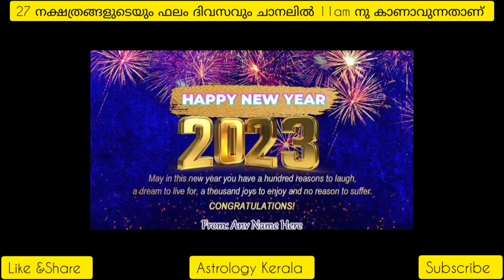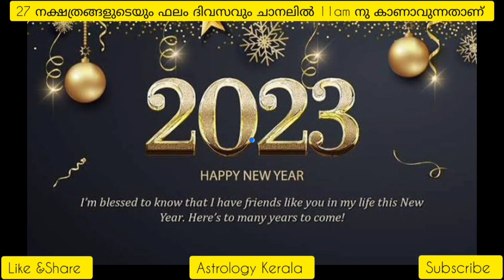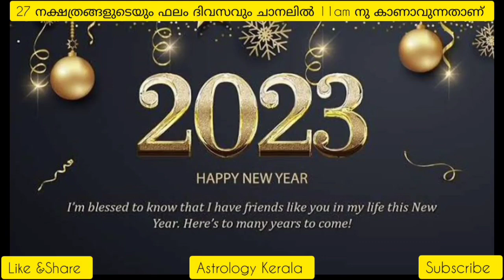2023 പുതു വർഷ ഫലം | 2023 New Year Prediction | Astrology | Horoscope | Astrology Kerala | Chathayam